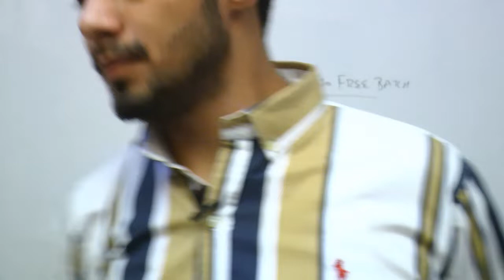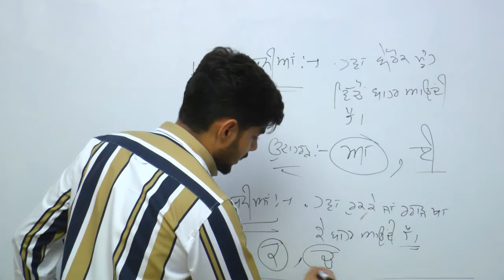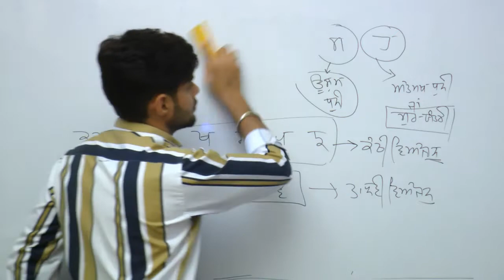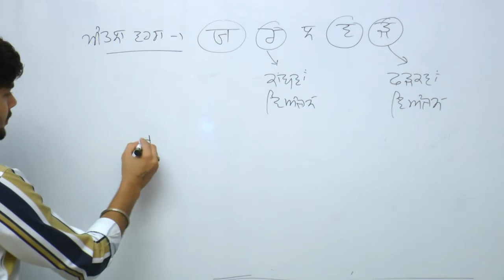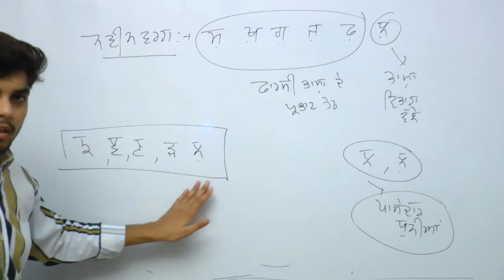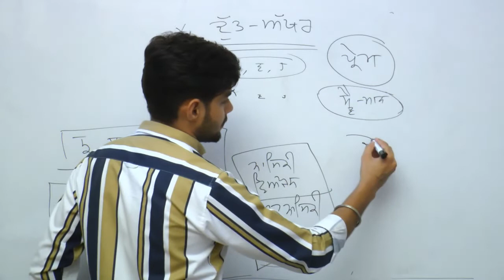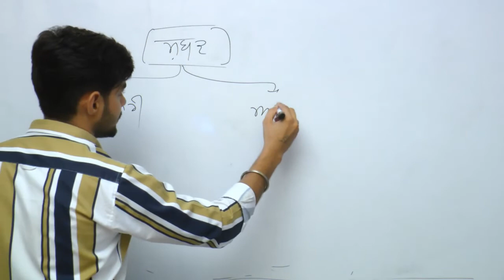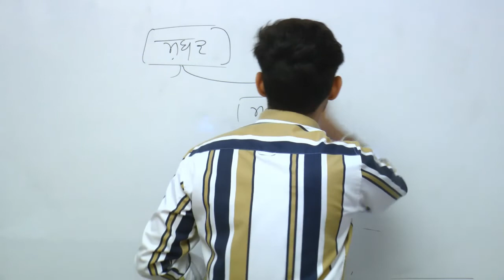ਪੰਜਾਬੀ ਵਿਆਕਰਣ - 3 || BY GURPAL BERI || PATWARI 2020 FREE BATCH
PUNJAB *PATWARI* 2020 FREE BATCH

ਪੰਜਾਬ ਪਟਵਾਰੀ 2020 ਫ੍ਰੀ ਬੈਚ

ਪੰਜਾਬ 'ਚ ਪਟਵਾਰੀ ਦਾ ਪਹਿਲਾ ਮੁਫਤ ਬੈਚ

              ||GOLDEN CHANCE||

       *100% SYLLABUS COVERAGE*
    ALL LECTURES BY EXPERT FACULTY
             *REGULAR CLASSES*